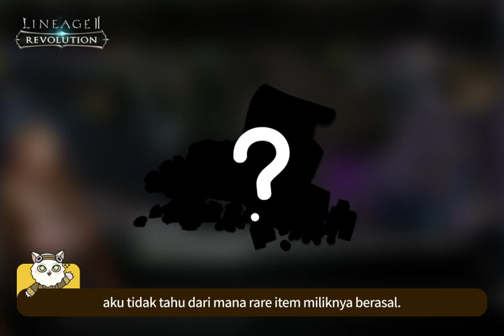[Lineage2 Revolution] Legenda Kuno Pan Ep. 7: Mancini dan Kutcher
"Hai Kesatria Aden!

Pan menemukan buku legenda kuno yang berisi cerita tersembunyi dari era Revolution.

Episode kali ini akan membahas Mancini dan Kutcher. Kalian penasaran, kan? Tonton videonya hingga selesai ya!

Nantikan terus cerita seru dari Pan di Fanpage Resmi Lineage2 Revolution Indonesia!

Era Baru Game Mobile, Lineage2 Revolution!"